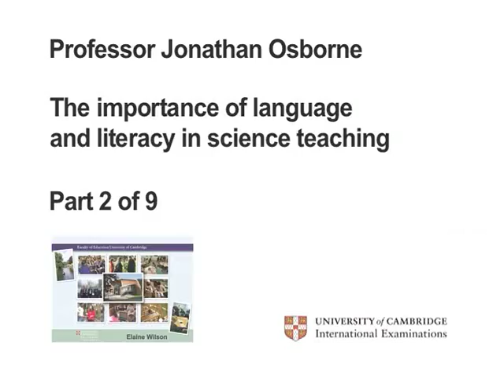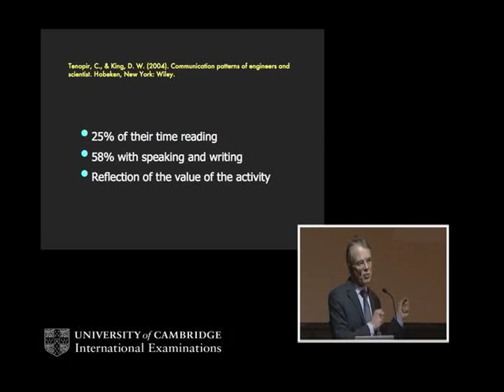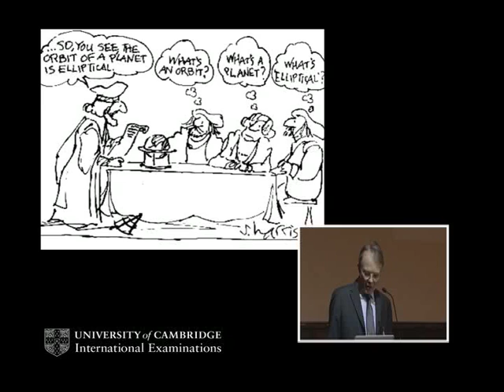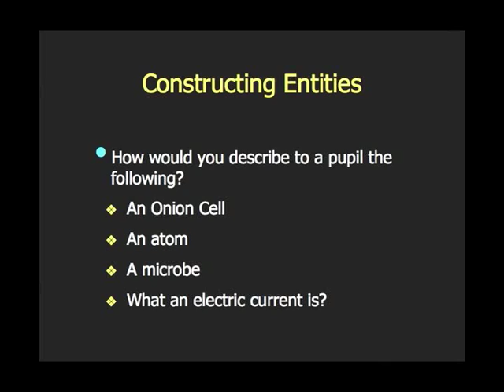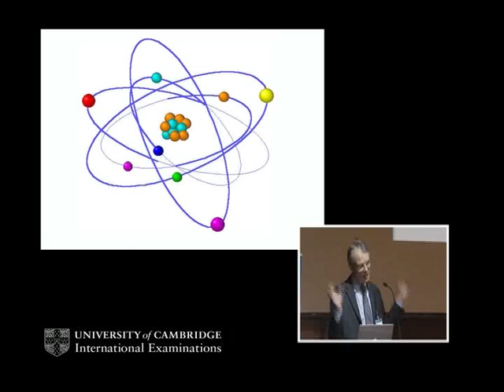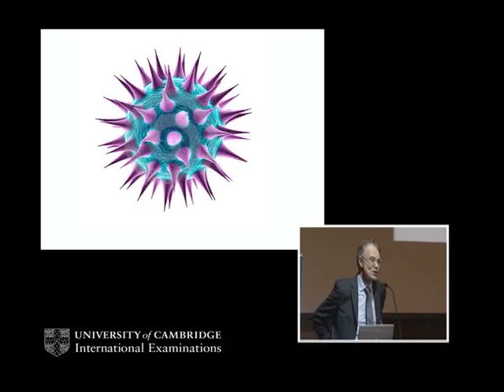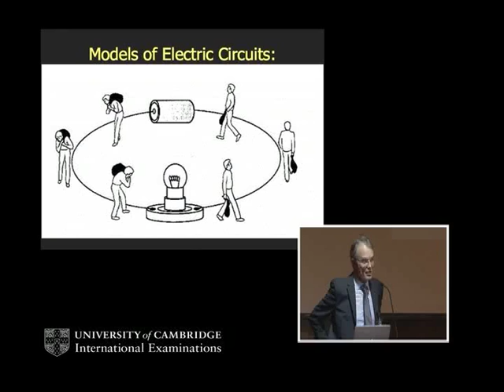Jonathan Osborne Part 2 of 9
Jonathan Osborne, California Chair of Science Education, Stanford University, speaks at CIE's 5th International Teachers' Conference 2009